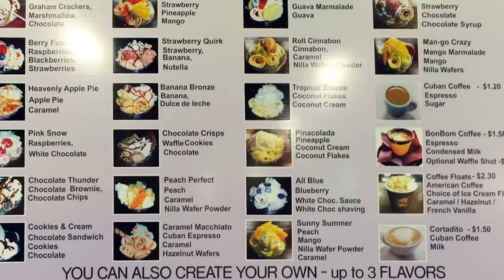Mike's DERPY Stubborn Tooth Rolled Up Ice Cream Backyard Fort Updates FUNnel Family Vlog